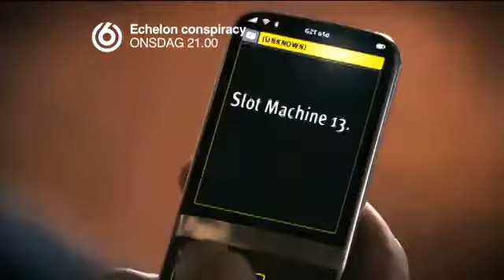TV6 Sweden - Echelon Conspiracy Promo 2011 TV Series actor of AXN's Absentia/Netflix House of Cards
In London, August 2017, Modern Times Group (MTG) and Viasat Broadcasting Ltd announced the new Swedish American thriller TV series Absentia starring Stana Katic.
Absentia, starring Stana Katic, premiered in 2018 on TV6.
TV6 Sweden